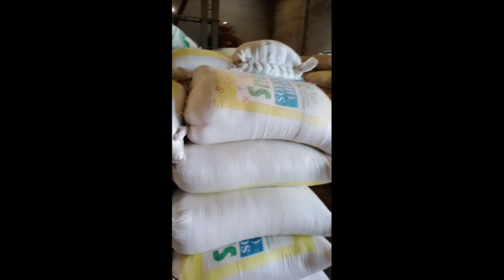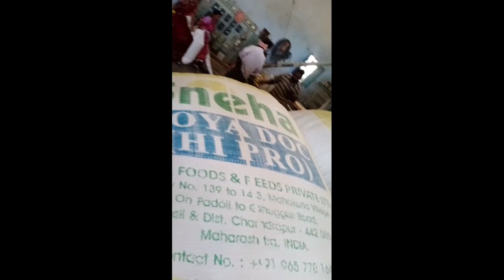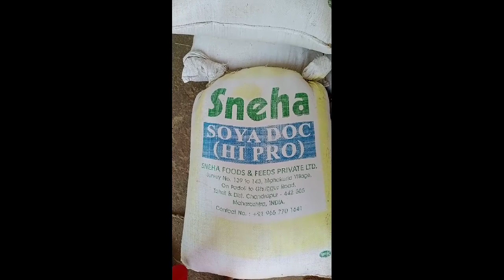💃💃 TODAY MY PRiNCEE DAY.☺️🐕🐕🐕..LET HIM A ENJOY THE DAY ☺️💃🙏